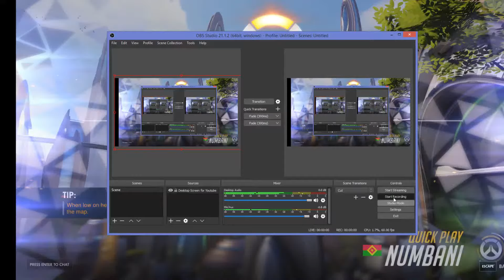Overwatch: I SUCK AT MCGREE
Mist most my shots as Mcgree but hey, i can still get bether and practice some more, Just like my Youtube chanel xD